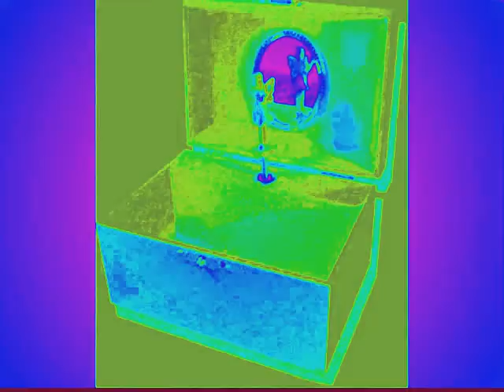music box tu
creepy little composition composed,recorded by norlavine.It's about the echo of childhood we still feel when we look at some objects  -and it's sometimes a little scary!
Guitars - janice Stewart